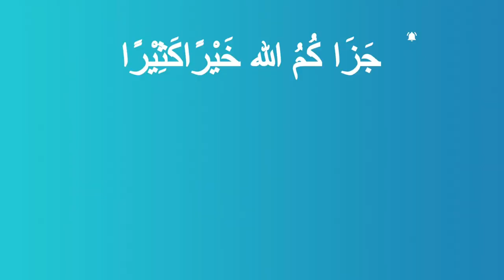Non-Nutritional Energy Hacks: Boost Your Energy With These Tips ft Modern Muslim Man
A clip from the podcast with Br Mounir of Modern Muslim Man in which we discuss a variety of non-nutritional energy-boosting techniques. From non-sleep deep rest methods to effective breathing exercises, the invigorating power of cold showers, and walking dhikr practices this video offers practical and accessible ways to recharge and rejuvenate.

I currently have some spaces in my new Optimized Muslim Performance Coaching Program.

How's your mental diet? Join the Optimized Muslim Newsletter which is packed with tools, tips, tactics and thoughts to help you develop and achieve your goals in sha Allah. BONUS: Get my personal collection of powerful Ayaat, ahadith and quotes to help give you a boost on your improvement journey

ARABIC ►Use code "OM10" to Learn Arabic in a fun and engaging way, at your own pace with 1-1 teachers available by joining Path To Arabic

🤔ABOUT ME 👇
Completed my Qur’an memorization (Hifdh) at the age of 13 and later qualified as a Lawyer in the UK. Have had a keen interest in personal development for over 10 years. Started Optimized Muslim in 2017. Alhamdulillah